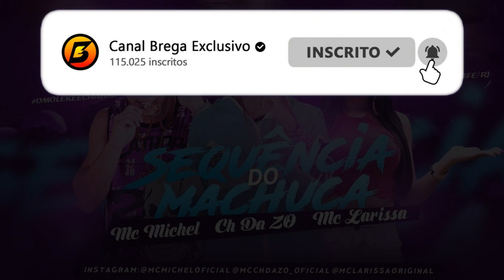MC MICHEL, MC CH DA Z.O E MC LARISSA - SEQUÊNCIA DO MACHUCA